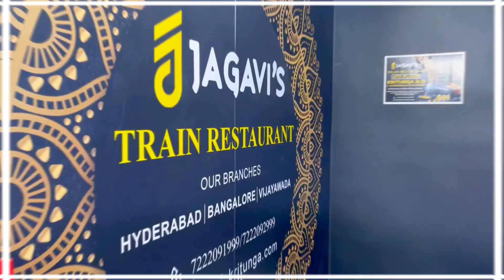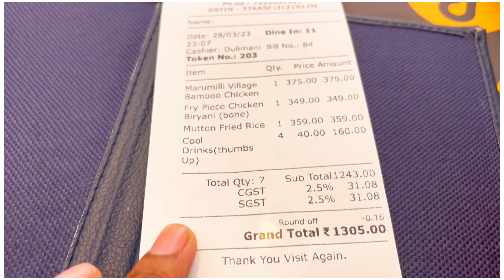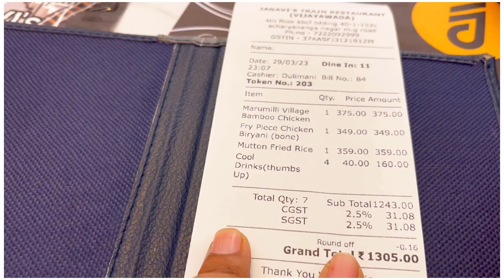Celebrating My Son's Academic Achievement at JAGAVI Train Restaurant | Family Fun Day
Our family visited the JAGAVI Train Restaurant to celebrate my son's academic achievement as he moved up to 7th grade with an excellent score. We had an amazing time dining in the unique train-themed restaurant, enjoying the delicious food and participating in fun activities for the kids. Join us in this family fun day video as we share our experience and review of JAGAVI Train Restaurant.